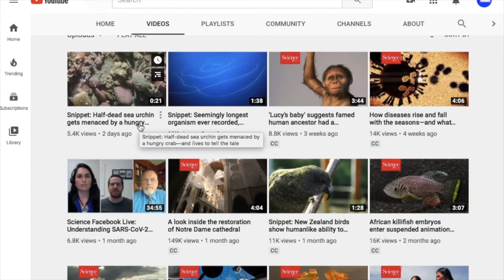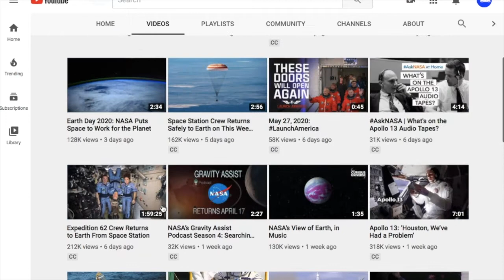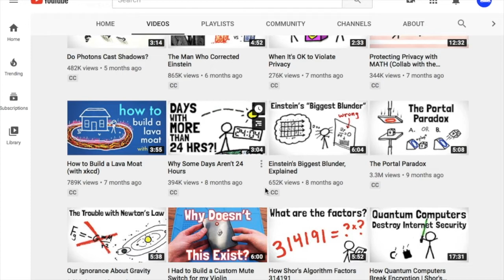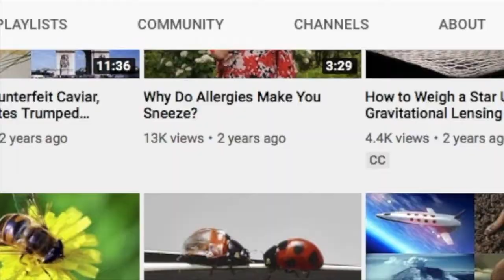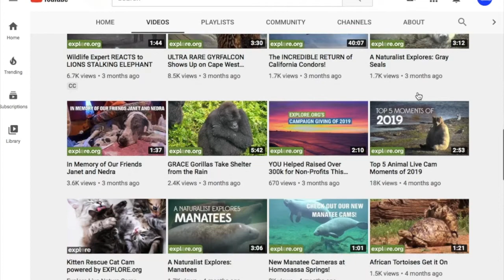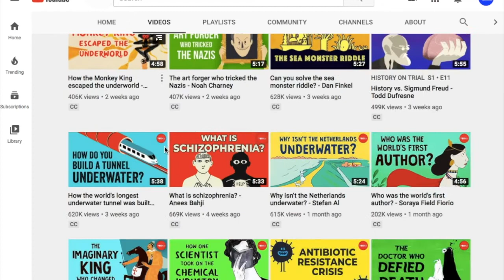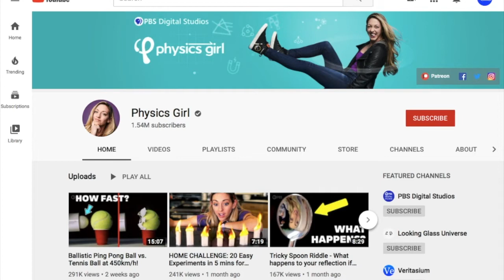Pass the time with Science!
Getting bored?
Don’t let the day go by!
Give Science a try!

Music
Intro
     Birdsong

(you know you want to!)